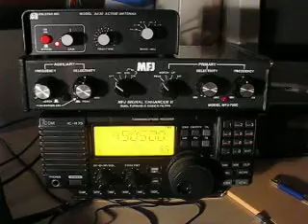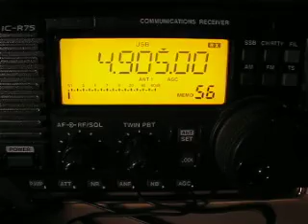PBS Xizang 4905 kHz. 11.12.2011.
4905 kHz 2102 PBS Xizang Tibetan CHN Lhasa. Distance 5663 km.